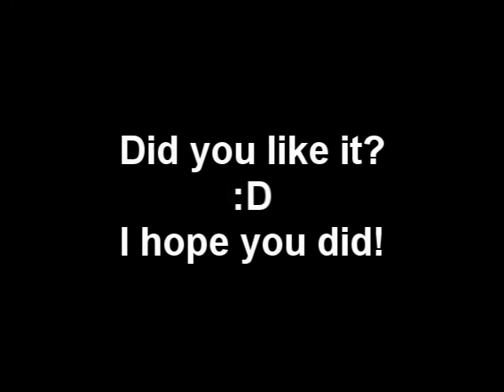Hongki/Jeremy♥ ( Drawing)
PLEASE READD!!!

Soo, I decided that you don't have to see my ugly hands anymore XD So I tried this new method, better?

So, this time I drew Hongki from Ft island♥

I fell in love with him from you're beautiful Ahh so cute.

And I don't know why but, I just can't get my drawings to look the same as the originals!! -__-

Still - Hongki (FT island )